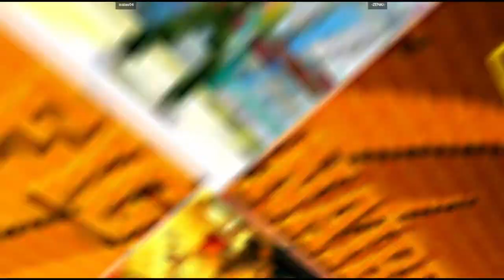CVS2 | isaias04 VS -ZENKI- | 🇨🇱🇨🇱 Fightcade Flycast